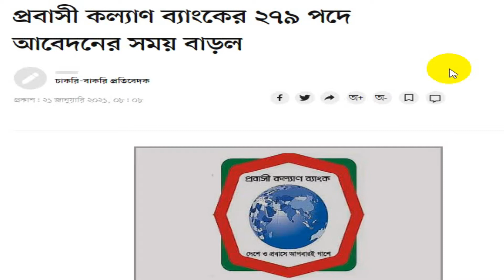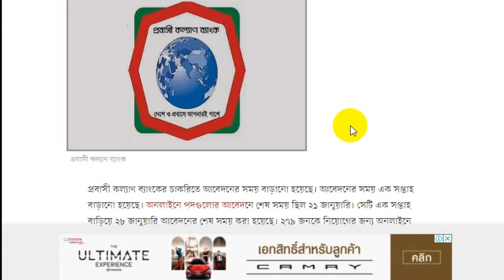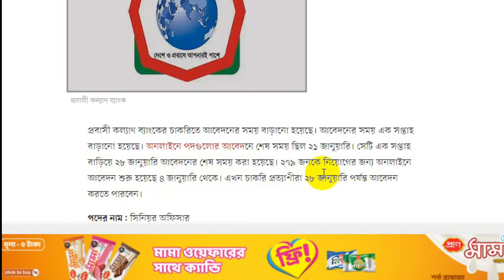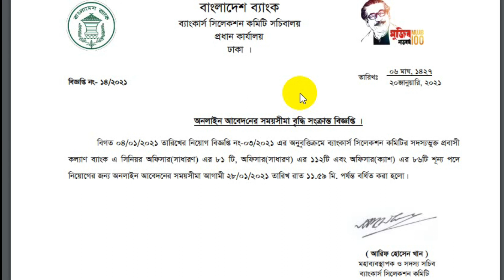প্রবাসী কল্যাণ ব্যাংকে ২৭৯ পদে আবেদনের সময় এক সপ্তাহ বাড়ল || PKB New Job Circular 2021 [PKB Job]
প্রবাসী কল্যাণ ব্যাংকে ২৭৯ পদে আবেদনের সময় এক সপ্তাহ বাড়ল || PKB New Job Circular 2021 [PKB Job] is a great job circular related video. ভিডিওটির মাধ্যমে প্রবাসী কল্যাণ ব্যাংকে ২৭৯ পদে আবেদনের সময় এক সপ্তাহ বৃদ্ধি বিষয়ে আলোচনা করেছি।

Probashi Kallyan Bank Job Circular has been published. This is fully a new job circular. In this video, I have discussed the job circular, how to apply, how to download the form, the name of the post, educational qualifications, etc. If you have the qualification to apply for this job, don't lose a single time and apply quickly.

প্রিয় চাকরি প্রত্যাশীবৃন্দ,
আস্সালামু আলাইকুম ওয়ারাহমাতুল্লাহ। আপনাদের জন্য নতুন আরেকটি ভিডিও প্রকাশিত হল। প্রবাসী কল্যাণ ব্যাংকে ২৭৯ পদে চাকরির বিজ্ঞপ্তি প্রকাশ করেছে। এ ব্যাংকে আবেদনের সময় এক সপ্তাহ বাড়ল। বর্তমান বাংলাদেশের আর্থসামাজিক অবস্থা বিবেচনায় আমাদের আর পেছন ফিরে তাকাবার সময় নাই, এগিয়ে যাবার প্রত্যয় ব্যক্ত করার সময় নয়, শুধু সামনে ধাবিত হওয়াটাই জরুরী। দেশ যেমন সামনের দিকে যাচ্ছে, ঠিক তেমনি আমাদেরকেও দেশের কল্যাণে কাজ করতে হবে। তাহলে দেশের উন্নতির সাথে সাথে নিজের ও পরিবারের উন্নতি যুগপৎ ঘটবে। ফলে সরকার আমাদের মাধ্যমে দেশ ও দেশের জনগণকে দিতে পারবে অর্থনৈতিক মুক্তি। তো আজই আবেদন করুন।

ধন্যবাদ সবাইকে।

✅ আবেদনের শেষ তারিখ : ২৮ জানুয়ারি, ২০২১ তারিখ।